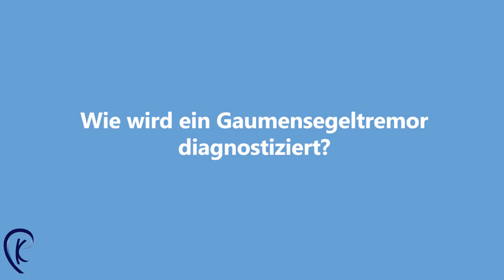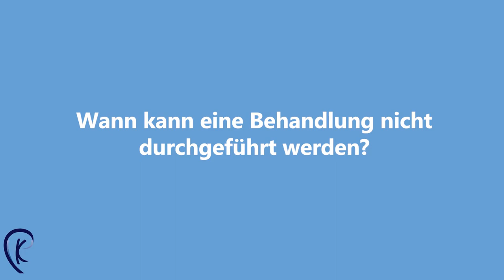Gaumensegeltremor | Priv. Doz. Dr. med. Christoph Klingmann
Priv. Doz. Dr. med. Christoph Klingmann erklärt den Gaumensegeltremor - Indikationen, Diagnose & Therapie.